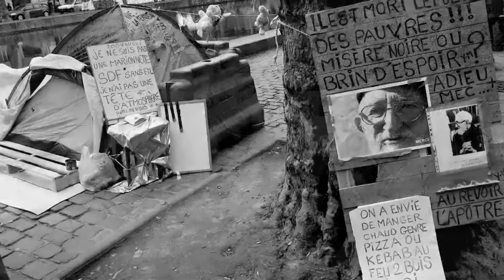ERRANCE URBAINE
Errance urbaine est un regard photographique sur notre environnement social et urbain, une succession d’images brutes, saisies à différents moments de la vie, dans nos banlieues en province et à Paris. Des moments de fêtes, de bonheur et de tristesse. Un regard sur la vie qui passe et qui s’immobilise, le temps d’une photo instantanée. Une interrogation sur nous même. Prenons nous encore le temps de regarder, d’observe r?